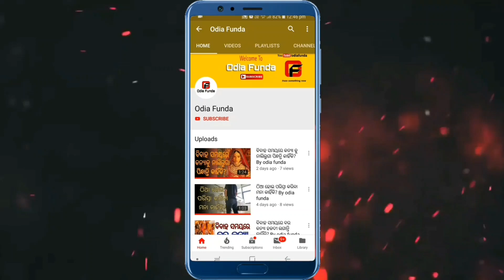ସ୍ତ୍ରୀ ଭଲ କି ଖରାପ କେମିତି ଜାଣିବେ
Stree bhala ki kharap kemiti janibe

odiafunda Odia funda